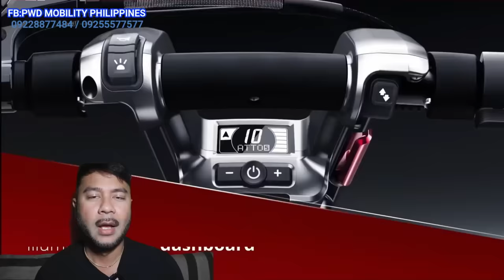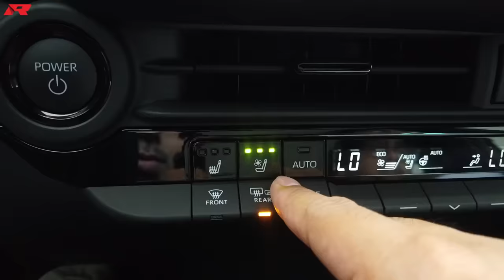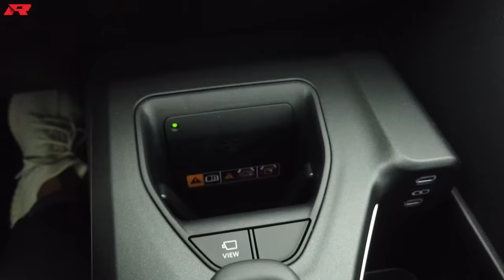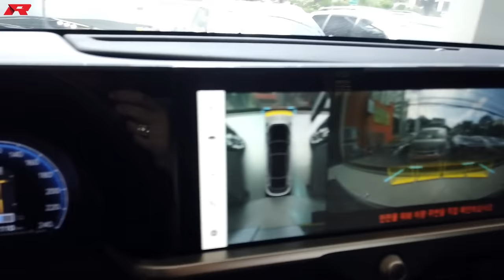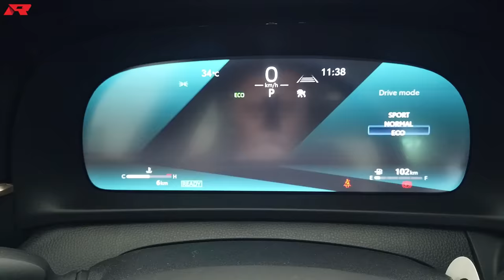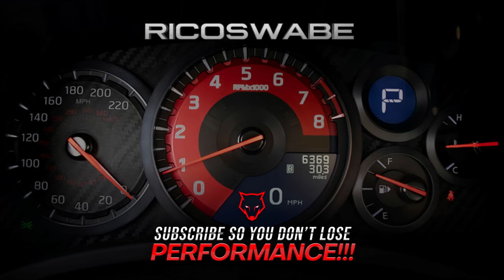TOYOTA CROWN 2023 | Flagship Sedan - Philippines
- 2.5L HYBRID I4 / 231hp 221nm / 12-17km per liter on fuel consumption .

TIMECODES ⏰
0:00 Overview
2:03 Front Fascia
3:22 Side Profile
5:03 Rear Fascia
6:11 Channe Ad
7:33 Hybrid Powertrain
8:29 Back Seat
9:52 Driver Cockpit
14:50 Verdict

Nagmamahal. RICOSWABE
🚀 😎 Thank you VERY BIG!!!ro